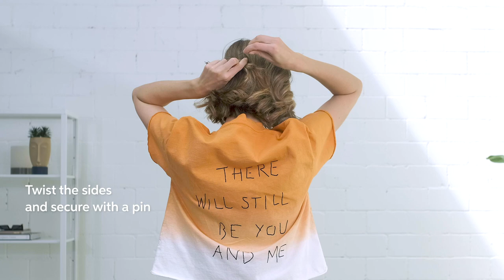How to Get a Half-Up Bob with EIMI | Wella Professionals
Discover how to style a back-to-school (or work) look with Wella Professionals. Learn how to master half-up bob style using products from Wella Professionals EIMI styling range, including EIMI Perfect Setting and Dynamic Fix.

Step by step:

Step 1: Spray on damp hair with EIMI Perfect Setting for hold, shine and heat protection.
Step 2: Blowdry with GHD Air and a round brush.
Step 3: Backcomb the crown area for extra lift.
Step 4: Take large section from the side, twist and pin just below the crown area.
Step 5: Repeat on the other side.
Step 6: Leave out some hair at the front for a more effortless feel. Finish with EIMI Dynamic Fix for UV and humidity protection.

To discover more about our EIMI Styling range, visit our